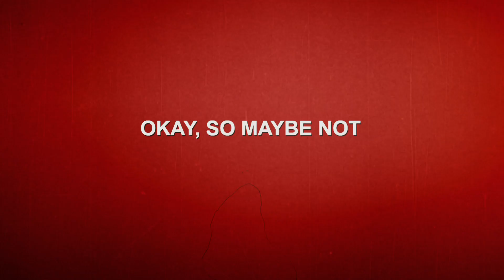Rise of Nightmares - 'Controller' Trailer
In this Rise of Nightmares trailer, SEGA has decided to let a group of players show you this isn't your usual Kinect game, so be sure to pay attention, as their reactions just may surprise you.

For more information on Rise of Nightmares and the latest in gaming news, check out